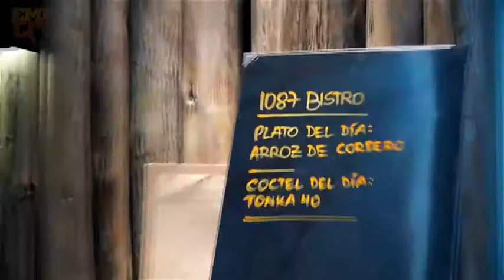EMPRENDE trome: '1087 Bistro' - La creación del restaurante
El director gastronómico de Mistura, Palmiro Ocampo, nos cuenta su pasión por la cocina.